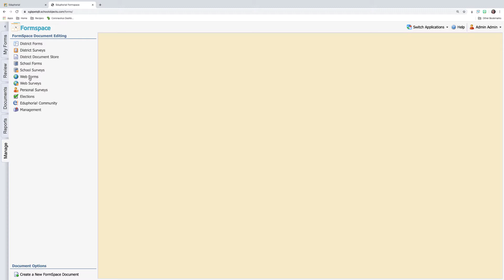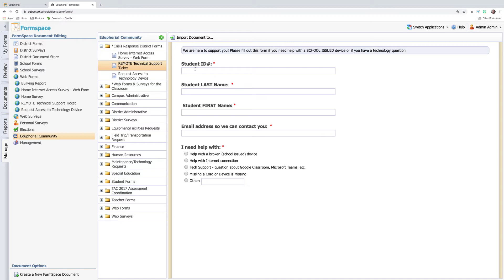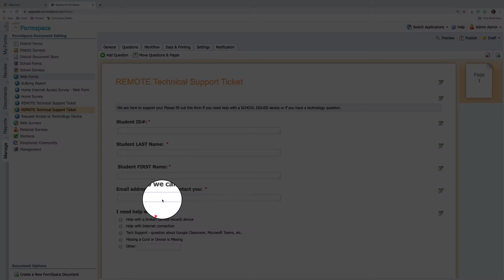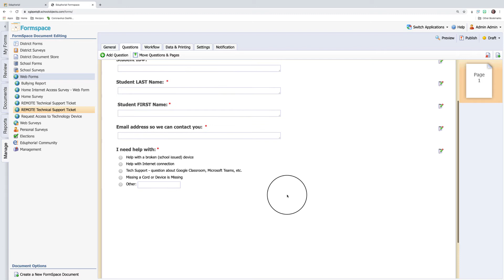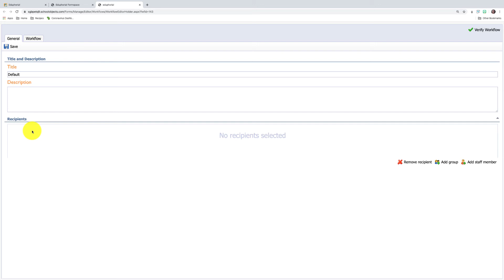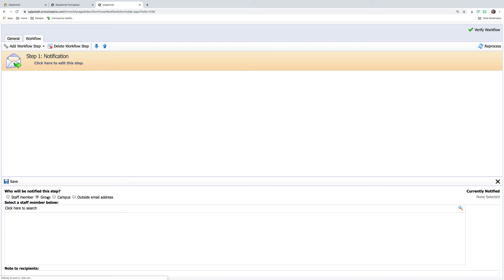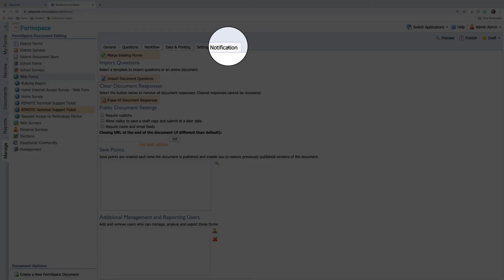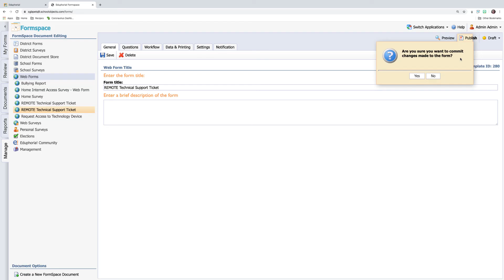Formspace - Create an Online Help Ticket System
Use Formspace to create a web form for students or parents to access to submit technical help for assigned technology resources. Our Helpdesk application requires Eduphoria credentials to access and students do not have these for the apps. Using Formspace is a way to create a form with a workflow to define where the form data goes by person or department in your organization.